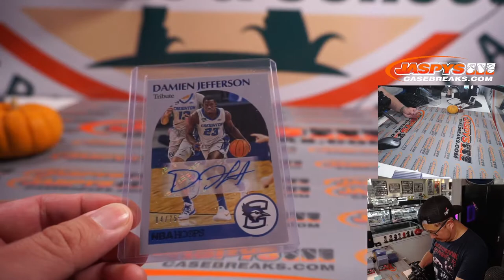RANDOMIZER // Tu, 10.19.21 // JASPY'S BASKETBALL IS BACK 16-BOX MIXER *RT*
* RANDOMIZER for undrafted autograph card.